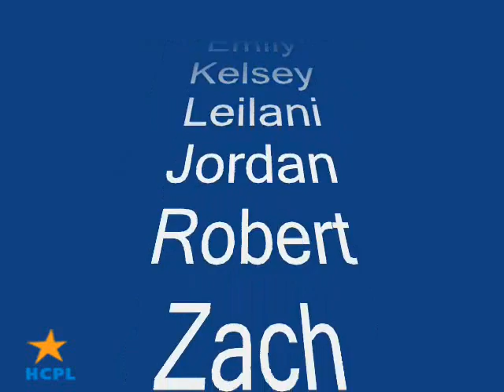Vlogs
Tips on creating Vlogs, or video blogs, for teens.